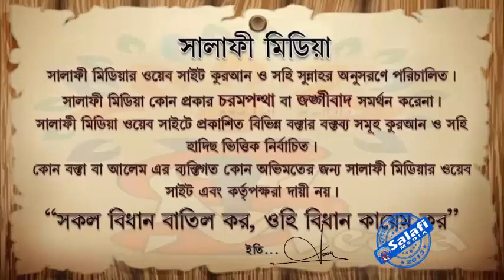গান বাজনা ও বাদ্য যন্ত্র ᴴᴰ┇ শাইখ মানসূর আলী মুহাম্মাদী 2023